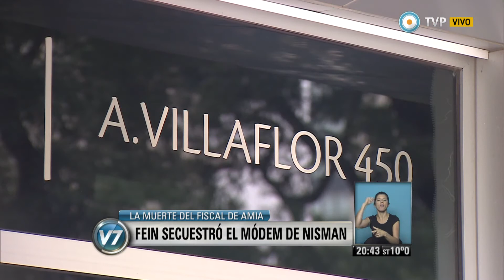Visión 7 - Fein secuestró el módem de Nisman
La fiscal Viviana Fein secuestró el módem que utilizaba el titular de la UFI AMIA, Alberto Nisman, en el departamento de la torre Le Parc, en Puerto Madero, donde el 18 de enero último fue hallado muerto con un disparo en la cabeza. Emitido por Visión 7, noticiero de la TV Pública argentina, el lunes 13 de julio de 2015.